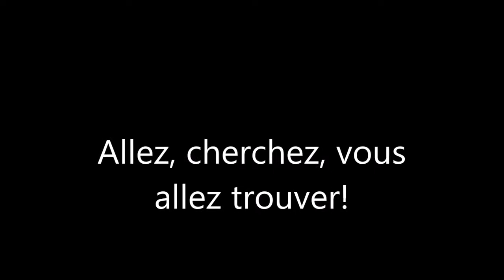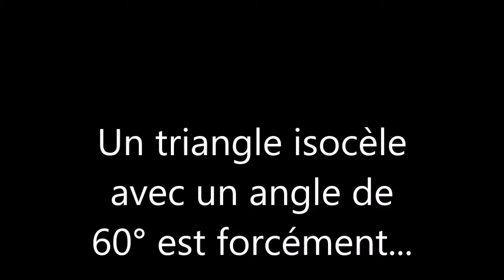337. 5e-Base-La corde ou le rayon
Deux cordes égales, à un angle de 120° dans le même cercle.
Est-ce que les cordes dépassent le rayon ou pas?